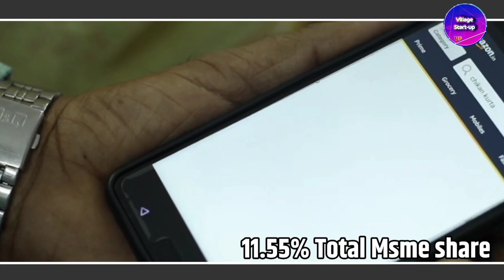MSME'S industril Park Project in uttar Pradesh mega projects to Developed Msme industries in Hindi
VIDEO LINK